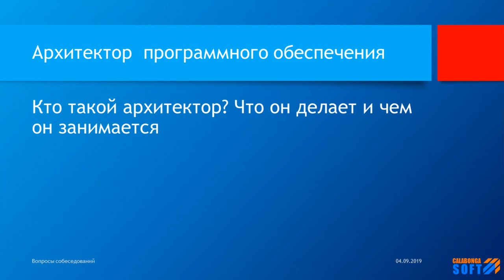Кто такой архитектор? Что он делает и чем он занимается?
Ключевые моменты

В этом видео ответ на вопрос: Кто такой архитектор? Что он делает и чем он занимается?